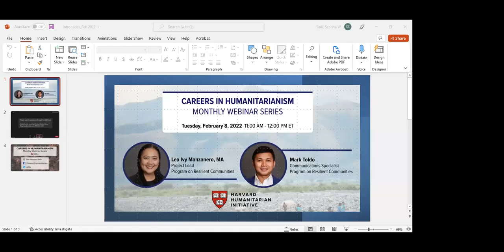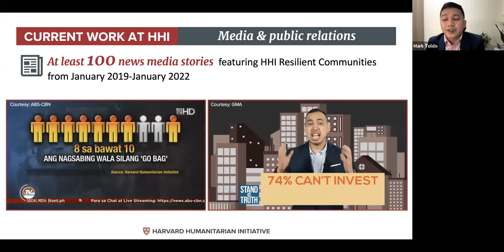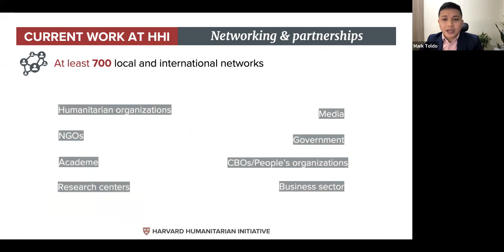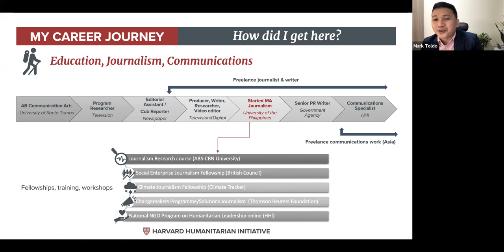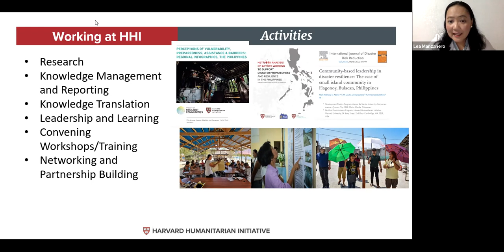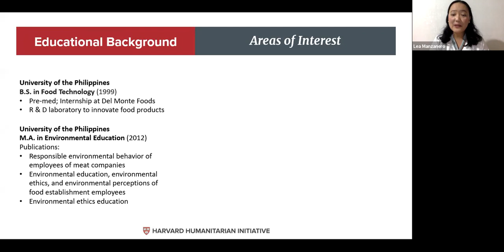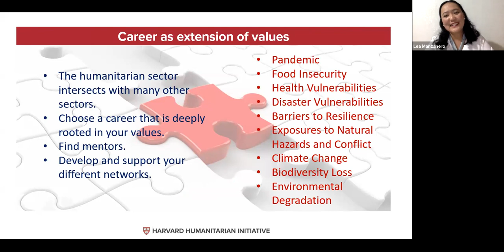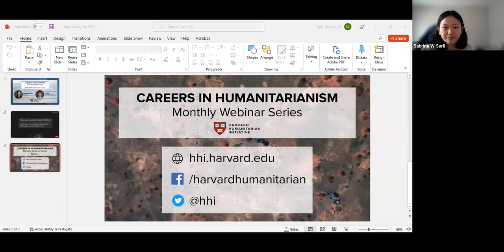Careers in Humanitarianism: Lea Manzanero and Mark Toldo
On Tuesday, February 8, 2022, at 11:00 AM, the Harvard Humanitarian Initiative hosted a Careers in Humanitarianism webinar, featuring Lea Manzanero, Project Lead of HHI's Program on Resilient Communities, and Mark Toldo, Communications Specialist of HHI's Program on Resilient Communities.

Panelists described their current humanitarian work, chatted about their careers in the sector, and fieldied questions from attendees.